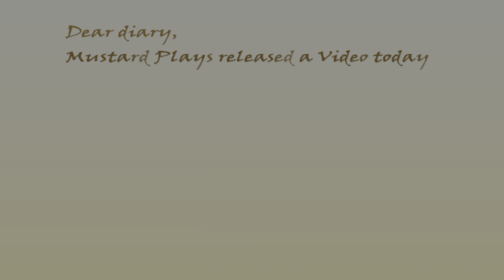Falling Apples and giant consumables? We can work with that.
I know less than one percent of my content has been about something Mustard Plays forgot to do... but in the same video he had “apples can be giant,” and, “apples can fall,” but didn’t show us giant apples falling? I really have no choice but to make this video… right?

Right?

please consider using code GEEKLY.